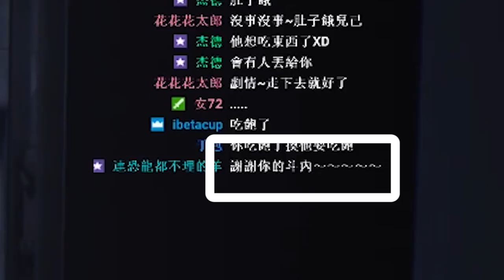《Little Nightmares小小夢魘》一直害死小六，半夜睡覺小六會來叫瑞比起床啦！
畫風真的很美